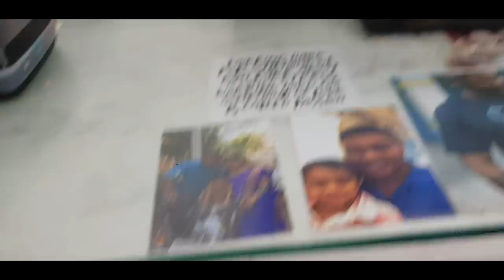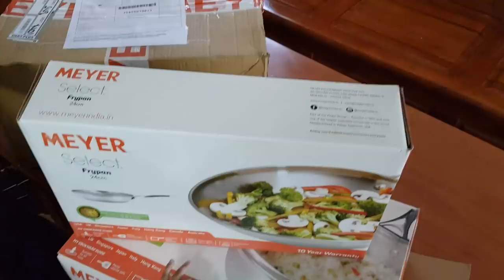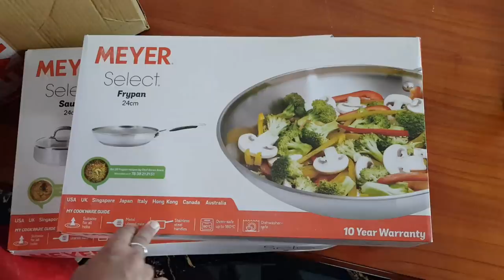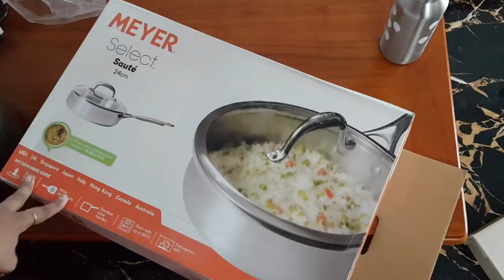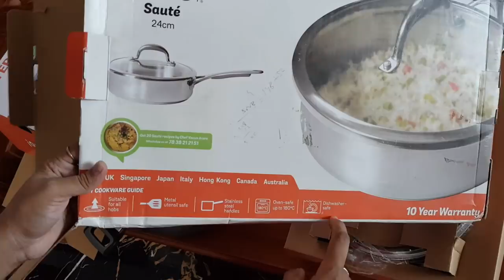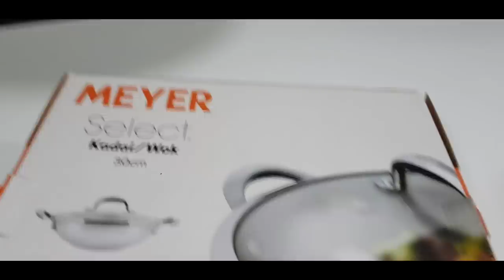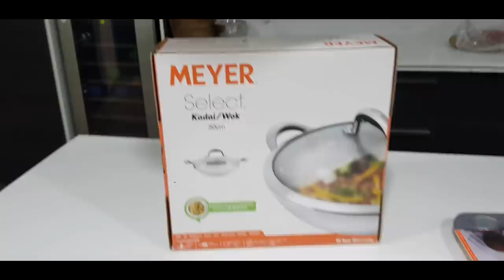Mommy of 2 Morning Routine - Unboxing Meyer Cookware - Easy Peasy Aloo Peas Curry - YUMMY TUMMY VLOG